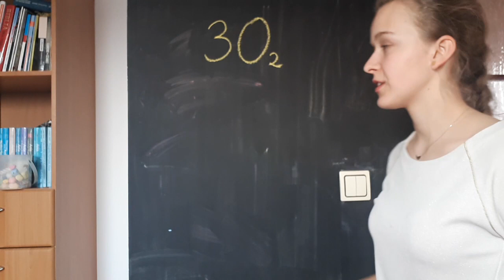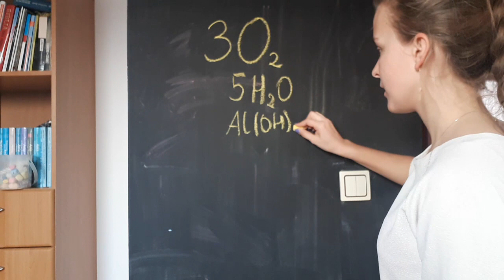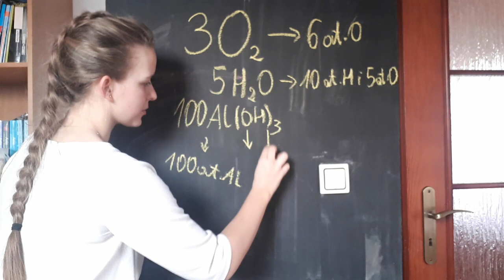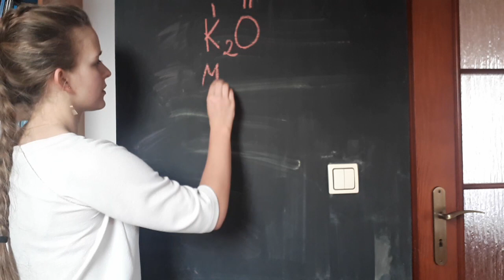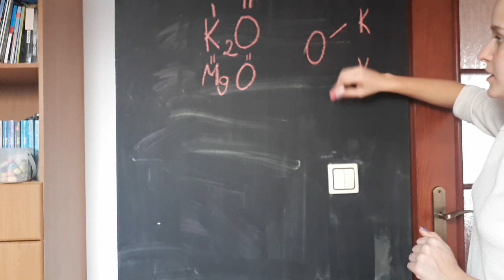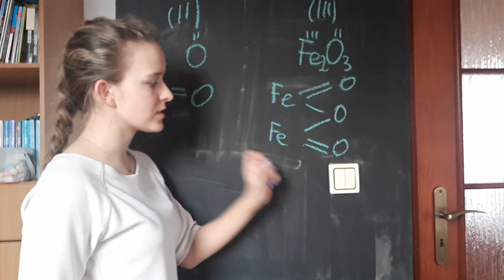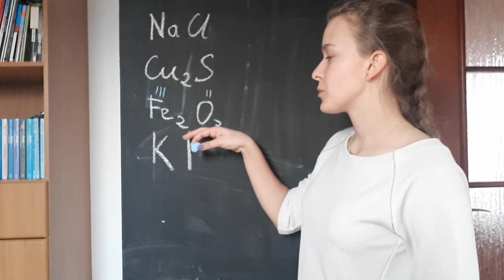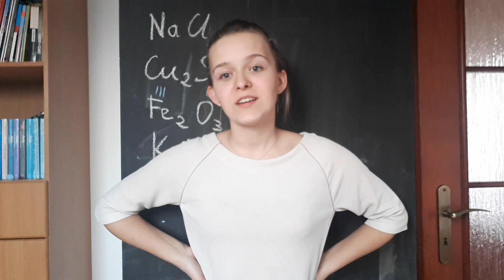#22 chemia- wartościowość pierwiastków, pisanie wzorów chemicznych (część druga) PRAKTYKA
Temat: Wartościowość pierwiastków, pisanie wzorów chemicznych, indeksy i współczynniki stechiometryczne (część druga) PRAKTYKA.

• Współczynnik stechiometryczny to duża cyfra przed symbolem lub związkiem, dotyczy atomów lub cząsteczki, czyli wszystkich atomów wchodzących w jej skład.
• Indeks stechiometryczny to mała cyferka, która informuje o liczbie atomów pierwiastka, które tę cząsteczkę tworzą.
• Nie zapisujemy współczynników i indeksów o wartości 1 (po prostu je pomijamy).
• We wzorach związków chemicznych musi istnieć równowaga wartościowości pierwiastków, czyli liczba wiązań utworzonych przez atomy jednego pierwiastka, musi być równa liczbie wiązań utworzonych przez atomy drugiego pierwiastka.
• Jak napisać wzór sumaryczny i strukturalny macie oczywiście wytłumaczone na filmiku.
• NAZWĘ ZWIĄZKU CHEMICZNEGO CZYTA SIĘ W ODWROTNEJ KOLEJNOŚCI, NIŻ ZAPISUJ SIĘ JEGO WZÓR.
• Często do nazwy jednego z atomów dodajemy końcówkę –ek np. tlenek sodu, siarczek glinu.
• Wartościowość należy podawać w nazwach związków, w których występują pierwiastki chemiczne o różnych wartościowościach, czyli takie, które w różnych związkach mogą tworzyć różną liczbę wiązań.

Do zobaczenia! :D